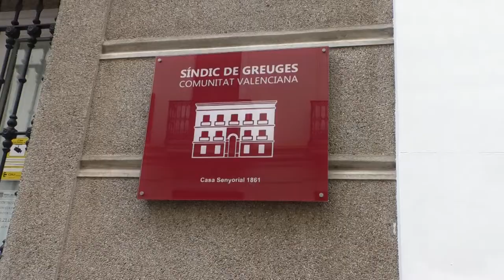Exigen dimisión de Oltra por los 175 casos de abusos sexuales a menores tutelados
175 menores tutelados en la Comunitat Valenciana han sufrido abusos sexuales. Así lo corroboran informes del Síndic de Greuges.

El defensor del pueblo autonómico detalla la lista de las víctimas entre 2020 y 2021, entre ellos siete casos de niños con menos de tres años.